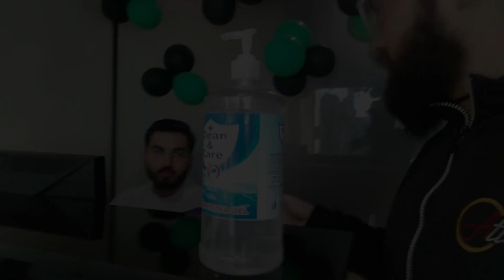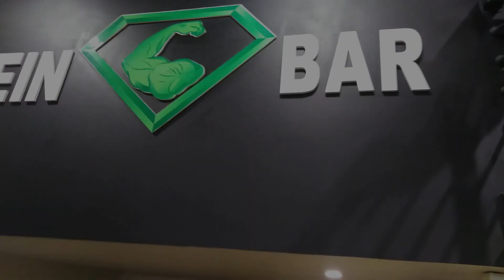BEST GYM IN HYDERABAD | PART 1 | Ft IRON LIFTERS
Hello guy's i hope u all r fine. Today i'm back with another brand new video.
This is the biggest gym of hyderabad sindh and it has all the facilities which could be important in a big gym, So need your support guy's i hope u will enjoy this video.

UNIQUE MACHINES
--Shoulder Press Machine
--Power Rank
--Stairs
--Automatic Leg Press